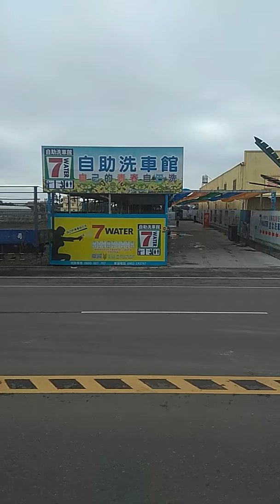員林客運6738A國道路線 溪湖-竹寮 路程景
手機畫質不好，歡迎各位指教